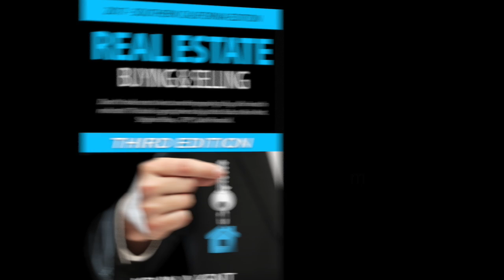Kevin Kent - Clark Kent Group Awards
Buying and Selling Your Home in Orange County California. I want to list your home. The market is hot. Let me know if you want a copy of my new book "Buying and Selling Real Estate in Southern California" Get business done with the Award winning author and realtor, Kevin A Kent